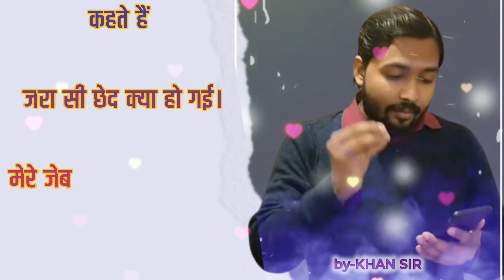khan sir motivational video|life मे सबके साथ strugle होता है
×××××join now×××××

khan sir music
khan sir sayri in hindi
khan sir emotional video
video
khan sir inspire video
life me sabse sath strugle
khan sir dialogues
khan sir video
khan sir motivational video status
khan sir motivational video for students
khan sir viral video
PLZZ_SUBSCRIBE_